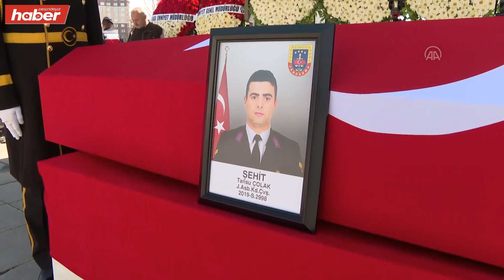Şehit Astsubaya son yolculuk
Ankara'da trafik kazasına müdahale sırasında aracın çarpması sonucu şehit olan astsubay kıdemli çavuş Tansu Çolak için Etimesgut'taki Ahimesut Söğüt Camii'nde cenaze töreni düzenlendi.